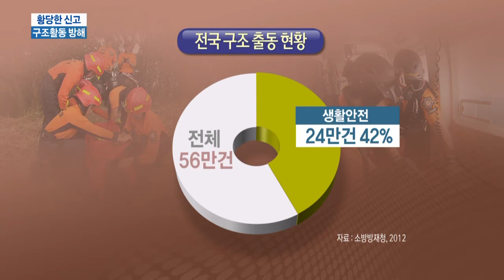[KNN 뉴스] 119 출동 범위 어디까지?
119 구급대의 출동 범위는
어디까지라고 보십니까?

화재, 교통 사고외에도
각종 생활 민원도 급증하고
있는데, 황당한 신고는
필요한 구조 활동에 지장을 주기
때문에 주의가 요구됩니다.

지난 26일 낮,
부산 금정산 상계봉 부근
방공호 안에서 새끼 멧돼지 3마리가
등산객들에게 발견됐습니다.

이 경우 119는 신고를 받으면
출동을 해야 할까, 아니면
거부할 수 있을까?

조금 애매하지만 출동을 해야하는
쪽이 정답에 가깝습니다.